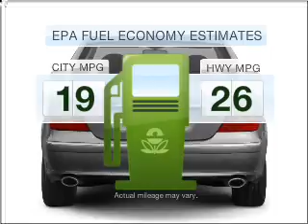2007 Mercedes-Benz E-Class - Upland CA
Year: 2007
Make: Mercedes-Benz
Model: E-Class
Trim: E350
Engine: 3.5 liter 6 cylinder 24 valve
Transmission: 7-Speed Automatic
Color: Arctic White
Mileage: 44589
Address:
1090 West